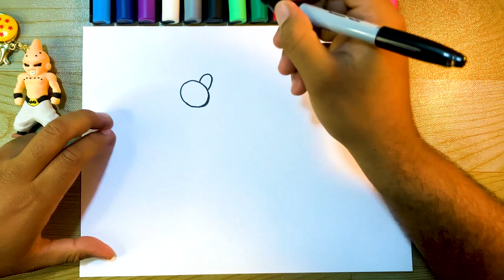How to Draw Mario from the Super Mario Bros Movie | Step-by-Step Drawing Tutorial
In this comprehensive drawing tutorial, you will learn how to draw Mario, the iconic character from the Super Mario Bros movie. Whether you're a fan of the beloved video game character or simply want to explore your artistic side, this step-by-step tutorial will guide you through the process of creating a detailed and accurate drawing of Mario. Follow along as we break down each step, providing helpful tips and techniques to bring Mario to life on paper. Get ready to embark on a creative adventure and showcase your love for the Super Mario Bros franchise with this engaging drawing tutorial.
🙏DONATIONS 🙏 For those who want to contribute, even with a dollar! Any help is appreciated to continue working on the channel !! And of course, we will give preference to your requests for drawings ...

👉👉🎨 MATERIALS  🎨👈👈

▶ COLOR PENCIL
- Prismacolor Premier Skin Tone 24

▶PAPER
- Canson XL Mix Media
- Strathmore MiniBlock

▶ ALCOHOL MARKERS
- Ohuhu Markers Brush Tip 48
- Ohuhu Markers Brush Tip 72
- Ohuhu Markers Brush Tip 120